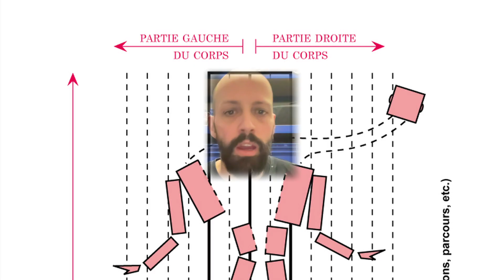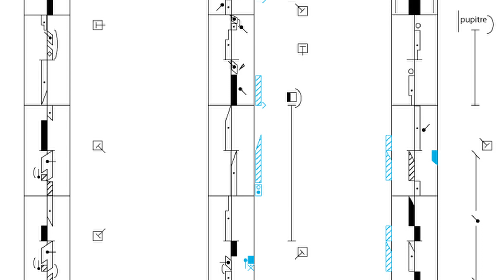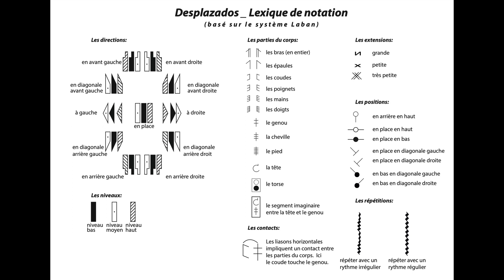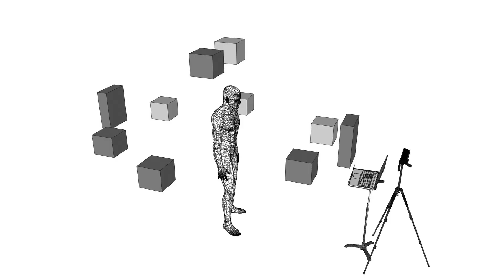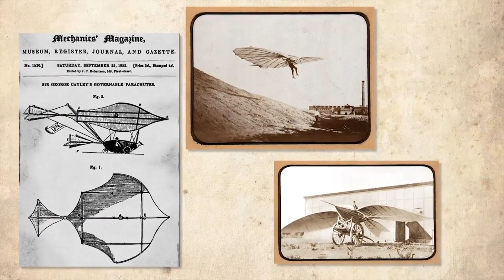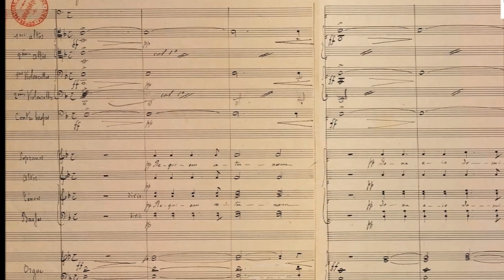Présentation du concert du 20 février 2023 - Ensemble Vortex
Présentation du concert du 20 février 2023 par Julien Mégroz
Ensemble Vortex
Salle Utopia I - 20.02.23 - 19h
Plus d'informations